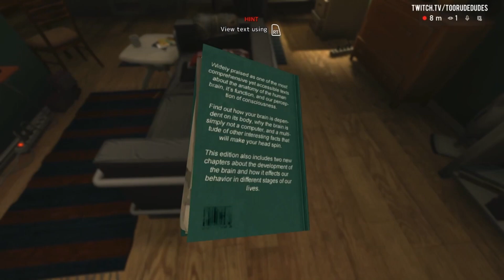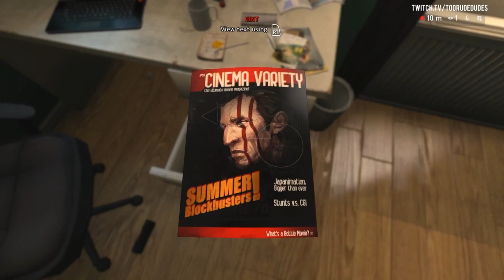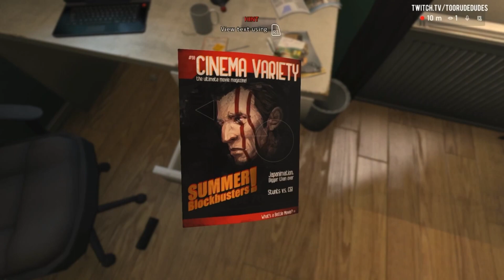Soma | Part 1 | Too Rude Dudes